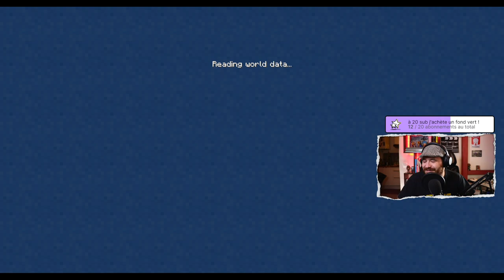Let's play 07 Minecraft FR sur le ModPack FTB OceanBlock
Série chill détente en écoutant de la Lofi et en défigurant cette belle petite ile déserte.